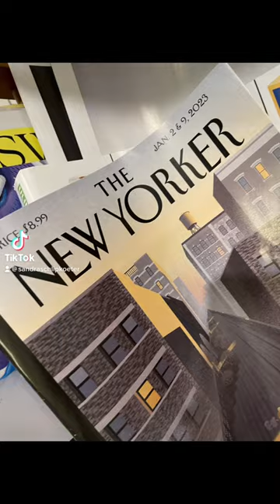NEW YORK 2023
SCHMALTZ KILLS

Sascha Appelhoff
Arthur Cohen
Mathias Deutsch
Hannah van Ginkel
Eva Schwab
Sandra Schlipkoeter
Tobias Sternberg
Daniel Wiesenfeld

Opening: Saturday February 18, 6-10pm

Duration: Feb 18 - March 26, 2023 Opening: Saturday February 18, 6-10pm
Duration: Feb 18 - March 26, 2023

TSA NEW YORK
Hours: Sat and Sun 1pm - 6pm and by appointment